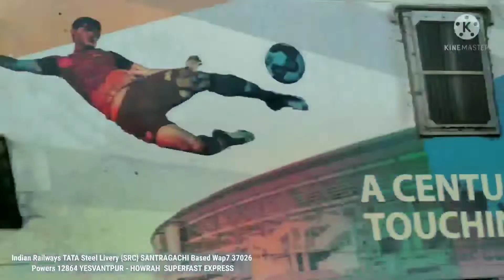Goel Wap7 Vs Tata Wap7 || 20814 Puri Superfast Vs 12864 Howrah Superfast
👉 Indian Railways two superfast trains through ECoR Zone power by different shed's ads livery wap7 locomotive

1. Goel TMT Livery #30435 BHILAI Wap7 Powers Train Number #20814 Jodhpur To Puri Superfast Express

                        Vs

2. TATA Steel Livery #37026 SANTRAGACHI Wap7 Powers Train Number #12864 Yesvantpur To Howrah Superfast Express

❤ VISIT AGAIN ❤ RF RDX ❤